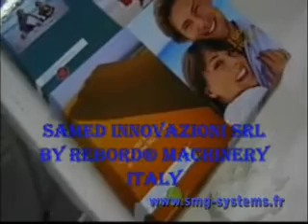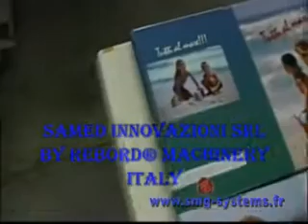DARIX FOUR Colleuse Rembordeuse Calandreuse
La nouvelle couverturière DARIX EVOLUTION LIGHT est composée d'un groupe d'encollage (à colle gélatine), d'un poste de marge de cartons et carte de dos et, d'une station de rembordement 4 Cotés brevetée Rebord.

Issue de la technologie DARIX, la nouvelle DARIX EVOLUTION LIGHT possède un groupe de rembordage double avec dispositif de marquage des angles automatique.
L'opérateur doit simplement positionner les cartons et le reste du cycle est automatique avec retour des produits sur le coté droit.
La nouvelle DARIX EVOLUTION LIGHT peut remborder les produits les plus variés comme par exemple, ceux présentant des fenêtres dans les couvertures ou bien des petites couvertures pour agendas.